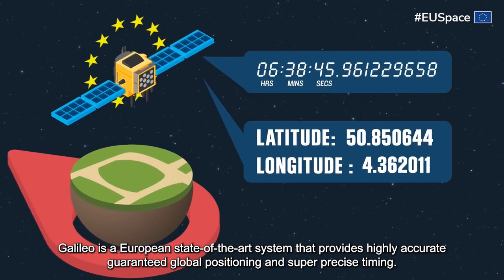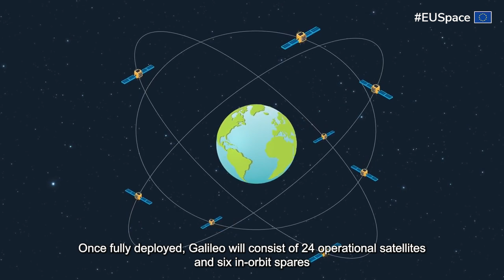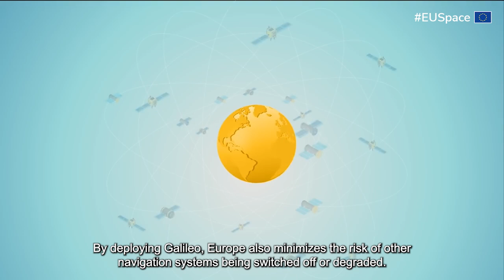What is Galileo?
Satellite positioning has become a vital part of our daily lives and is a key for farming, science, precise timing and emergency response. We use it on our phones, cars, planes, trains, ships and thousands of other applications. In 2016, Galileo, the European Global Navigation system launched its initial services.